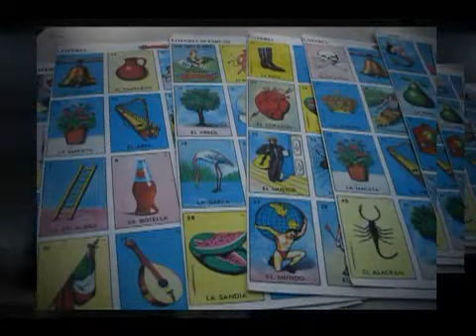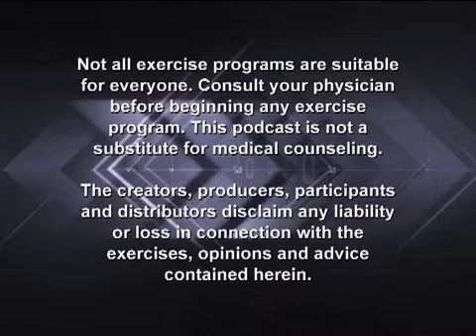Power Blast Podcast 109: Taking Vacations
Do vacations really have any benefit other than having fun? Up until 2005 I had only gone on vacation once in my adult life. All that has changed now. Boy, I can sure tell the difference between taking time off from work for a week and going on an adventure for a week. They are not the same in my opinion, but both have value and are much needed.